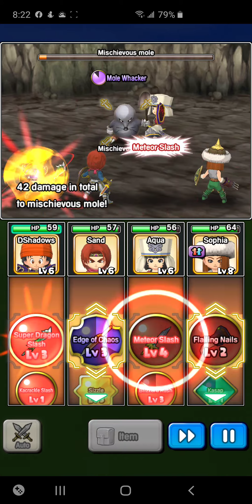Dragon Quest of the Stars Part 3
Dragon Quest of the Stars

Credit for this game goes to Square Enix